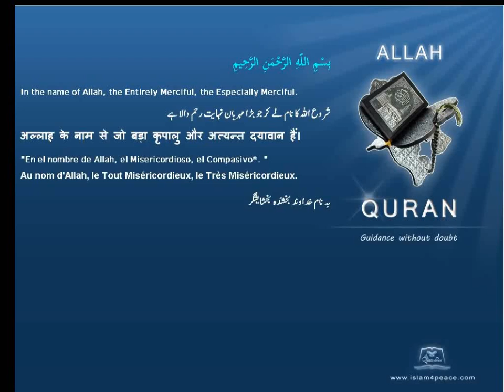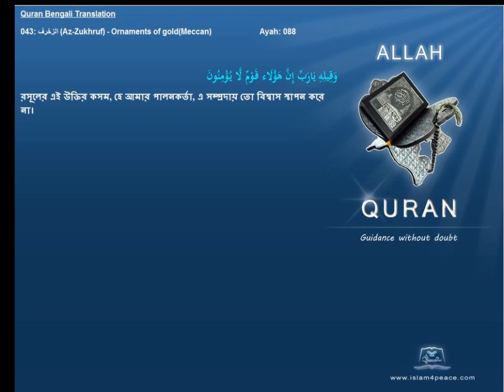Quran Bengali Translation 043 الزخرف Az Zukhruf Ornaments of goldMeccan Islam4peace com